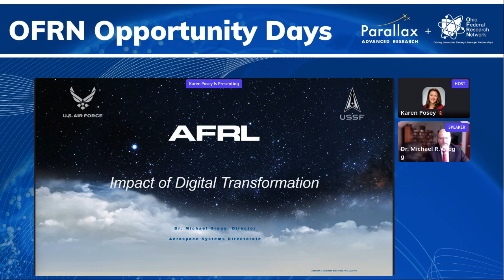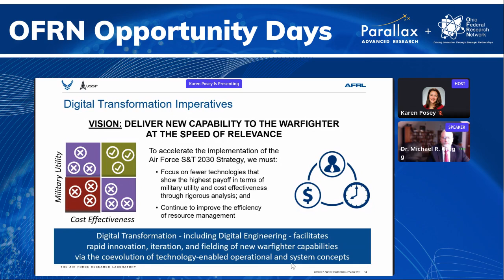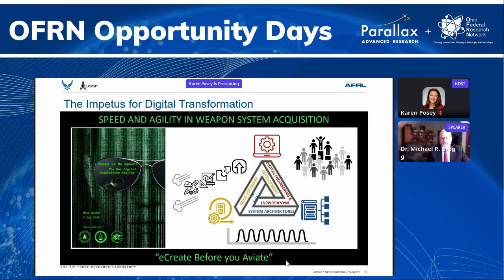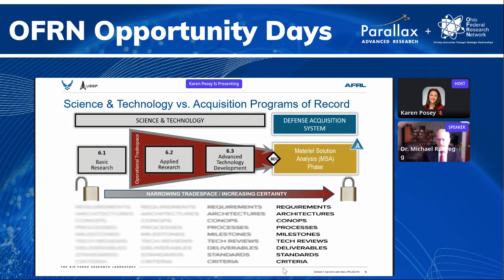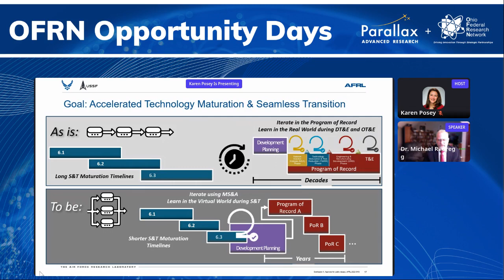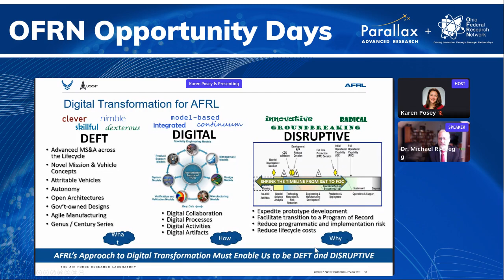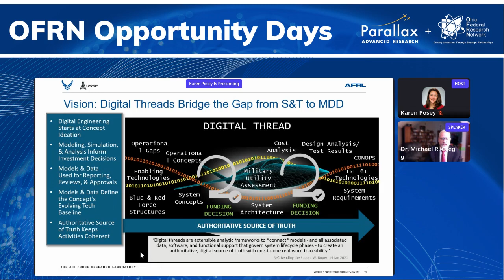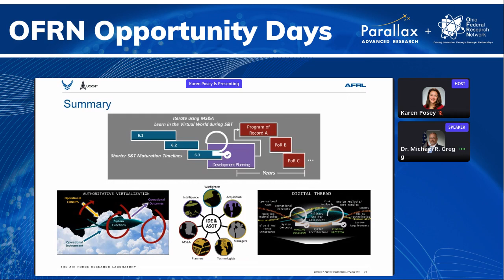AFRL Digital Engineering Transformation What it is & why it’s important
Dr. Michael R. Gregg of AFRL presents on AFRL Digital Engineering Transformation: What it is and why it's important.

Dr. Michael R. Gregg, a member of the Senior Executive Service, is the Director, Aerospace Systems Directorate, Air Force Research Laboratory, Wright-Patterson Air Force Base, Ohio. In this capacity, he leads the Air Force science and technology programs in high-speed systems, power and control systems, rocket propulsion, turbine engines and air vehicles for advanced, next-generation space, missile and aircraft applications. The Aerospace Systems Directorate consists of a workforce of more than 1,900 military members, civilians, and contractors executing an annual budget in excess of $700 million with $4 billion in research facilities spread over 65 square miles at Wright-Patterson AFB, Ohio; Edwards AFB, California; and Arnold Engineering Development Complex, Tennessee.

Dr. Gregg was commissioned in the Air Force through the Officer Training School in 1988. Over his Air Force career, Dr. Gregg served in a variety of technical management, program management, staff and leadership positions. He had assignments that covered the entire system lifecycle. These assignments included basic research in solid state physics and lasers, missile defense advanced concept development, C-17 aircraft development and production, MILSATCOM and SBIRS space system development and production, and C-5 and C-17 aircraft sustainment and modifications. Dr. Gregg retired from the Air Force in 2013 in the rank of colonel after 24 years of active duty. He was appointed to the Senior Executive Service in 2019.

Prior to his current position, Dr. Gregg was a senior associate at Dayton Aerospace, Inc. providing research, analysis, and strategic planning for aerospace industry and government customers.